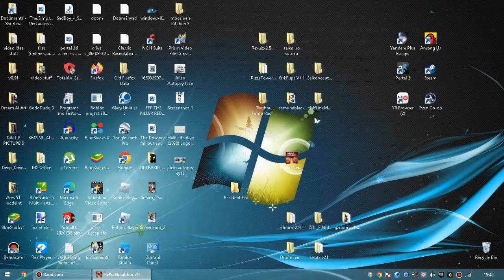Hello neighbour 2D fan made game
Playlist's Link :

Roblox gameplay

List video's